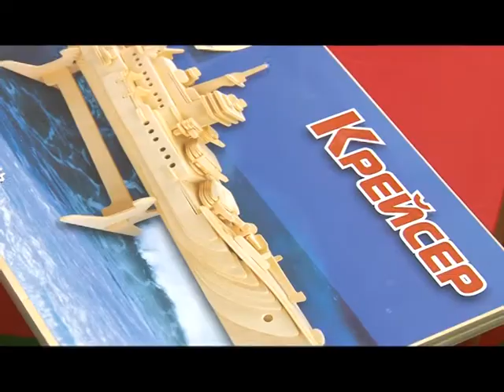Награждение участников «Подвигу жить в веках»